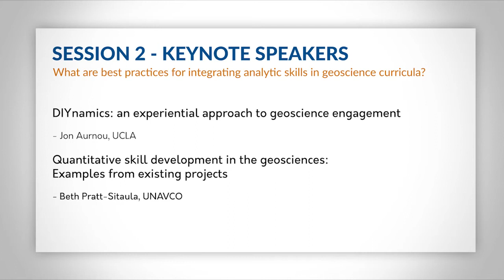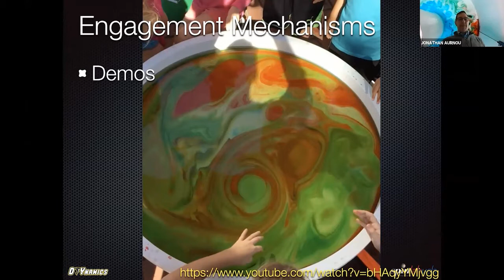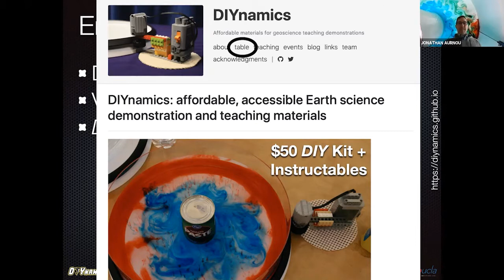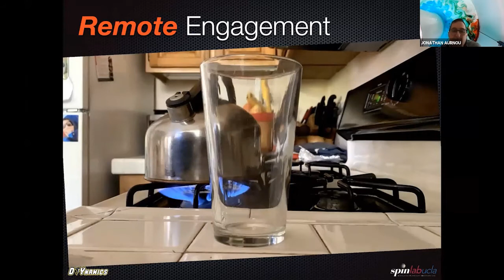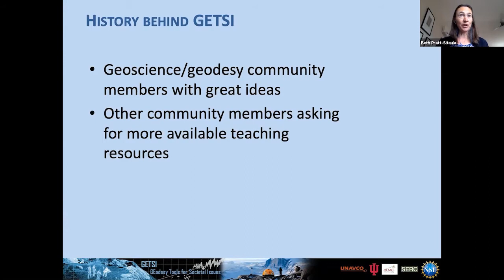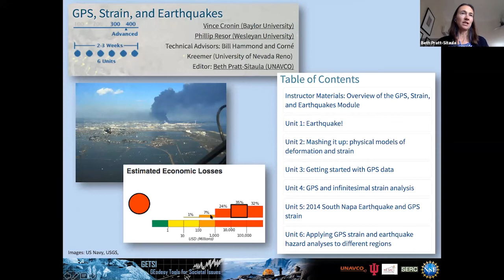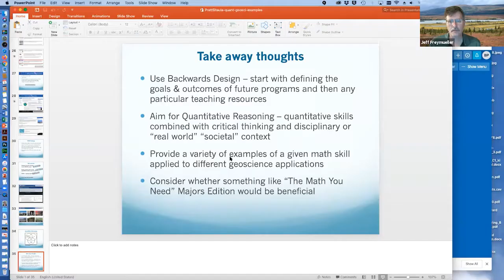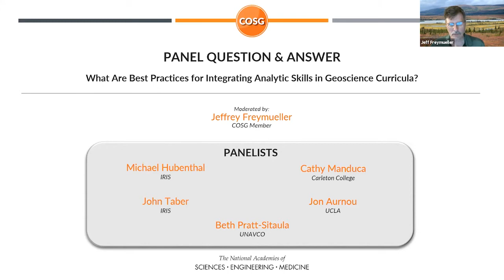Enhancing Quantitative Capacity of Geoscience Programs - Session 2 - COSG Spring 2020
What are the core analytical skills needed to prepare undergraduate geoscience majors for graduate work and careers? What are best practices for integrating analytic skills into curricula? This meeting will examine questions such as identifying key skills and how to level the playing field between those with and without research experiences, and will investigate effective methods for teaching analytical classes and how current geoscience curricula may need to change to accommodate more quantitative capacity.

Session 2: What are best practices for integrating analytic skills in geoscience curricula?

DIYnamics: an experiential approach to geoscience engagement
Jon Aurnou, UCLA

Quantitative skill development in the geosciences: Examples from existing projects
Beth Pratt-Sitaula, UNAVCO

Panel and Q&A:

Michael Hubenthal, IRIS
John Taber, IRIS
Cathy Manduca, Carleton College
Jon Aurnou, UCLA
Beth Pratt-Sitaula, UNAVCO